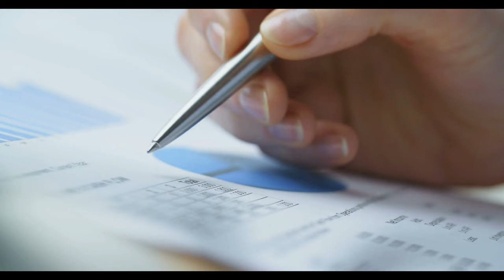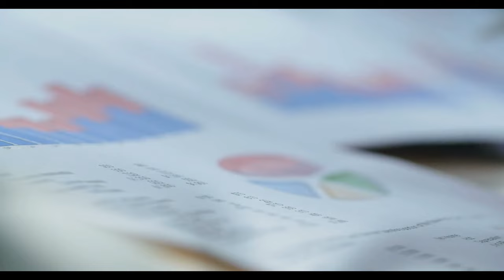Tüm emeklilere müjde! 10 bin TL ek ödemeler hesaplara yatacak